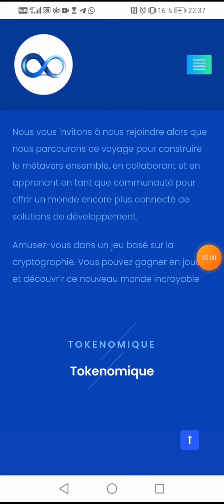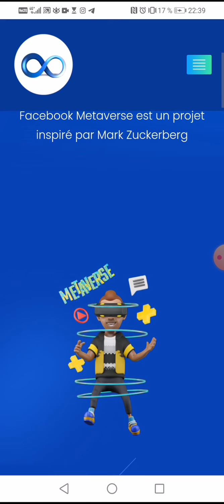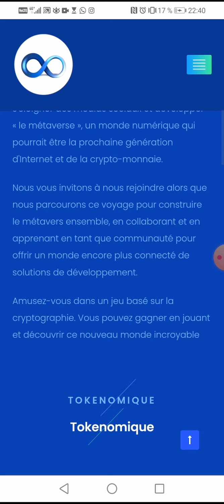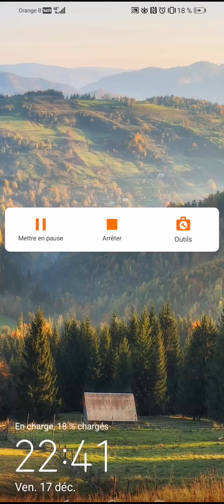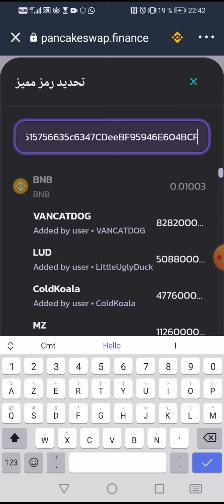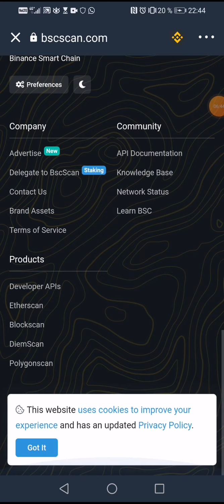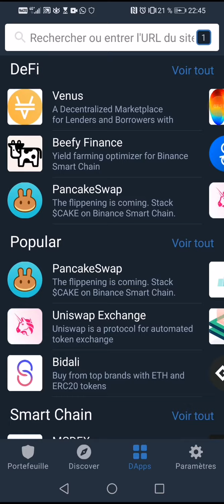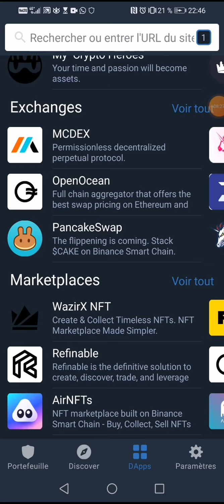👍👉✈️🌋Facebook Metaverse est un projet inspiré par Mark Zuckerberg⭐⭐🎁😊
👉👉👉ce que tu dis,  que tu penses, tu fais, provoque ce que tu as!
1 - Cliquez sur ce lien pour vous inscrire
2 Comment s'inscrire & Activer toutes les fonctionnalités
3 Voilà comment procéder pour acheter sa machine de minage ou Hub.
4 Rétrait en moins de 60 secondes

👇▬▬▬▬▬▬▬ EXCHANGERS CRYPTO CENTRALISES ▬▬▬▬▬▬▬ 🎯

✅🔥pour vous inscrire sur Crypto.com et nous recevrons tous les deux des $25 USD :)

✅🔥GATE.IO 👇👇👇👇 et réduisez vos frais de 30% sur chaque trade avec mon lien

✅🔥BYBIT 👇👇👇👇 etUn bonus de 20 $ en USDT et un nombre illimité de cartes de récompense vous attendent. avec mon lien

✅🔥Huobi👇👇👇👇Inscrivez-vous et obtenez 300 $ maintenant !

✅🔥bit2me👇👇👇👇réduisez vos frais de 30% sur chaque trade avec mon lien

✅🔥huobi👇👇👇👇 et réduisez vos frais de 30% sur chaque trade avec mon lien

✅🔥  Bitfinex 👇👇👇👇 et réduisez vos frais de 30% sur chaque trade avec mon lien

🔔 Merci 😊

 👇▬▬▬▬▬▬▬ ME SUIVRE ▬▬▬▬▬▬▬ 🎯
🔔 Merci 😊